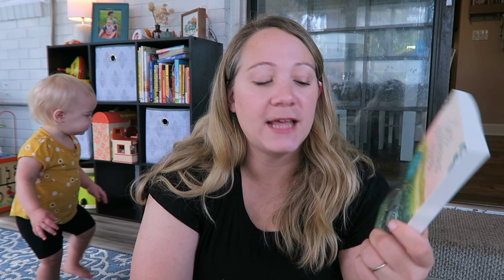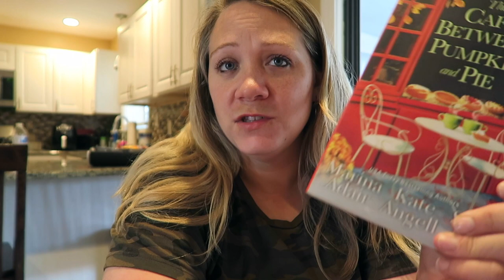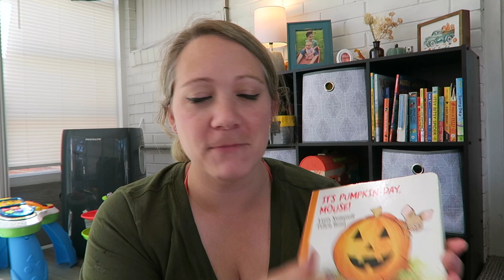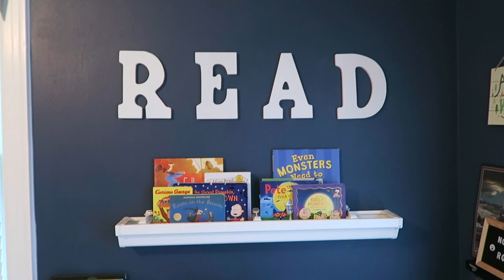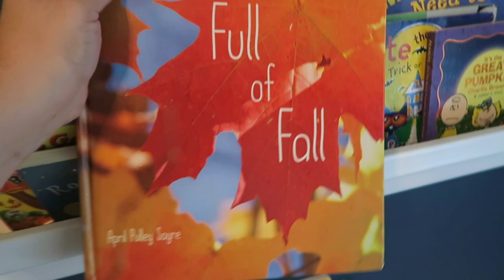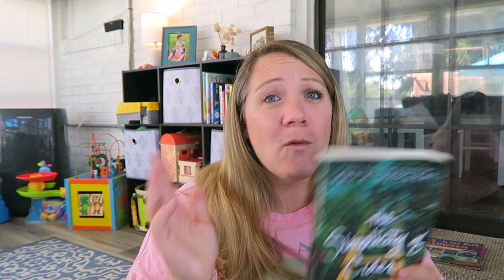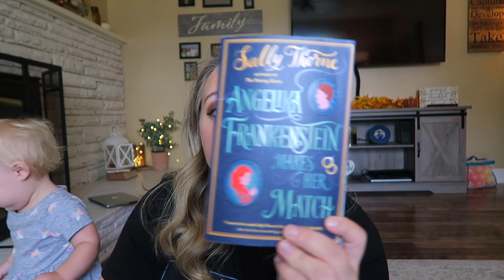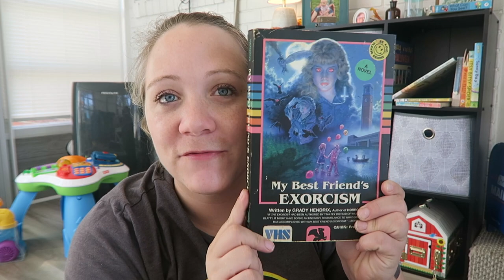READING 3 VERY FALLISH BOOKS [READING VLOG]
In this vlog I read 3 very autumnal books!